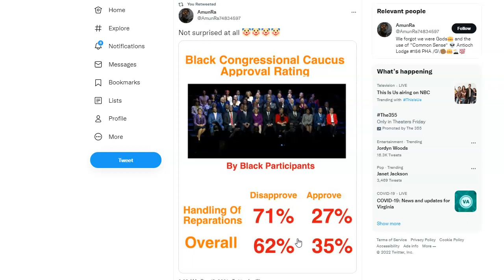Black Congressional Caucus Approval Rating are bad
Here is the link to my patreon Anchor Also Please subcribe to me on these platforms BlackjuctionTVChannel BlackJunction.com Blitter Blackenuf Blackshare.net BlackshareTV.net Blaqspace Discord Twitter account JDAWGFBA Jdawg Speaks JDAWG Talks JDAWG Reloaded Vlare TV